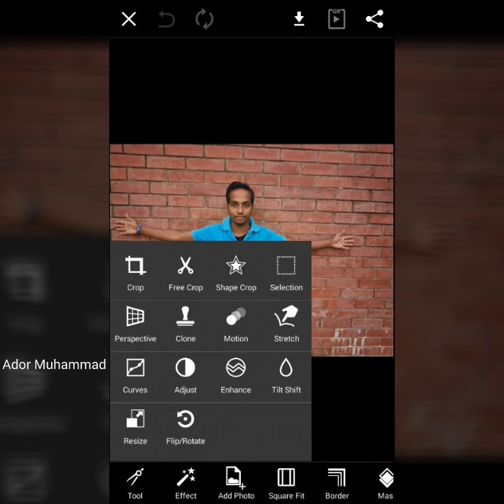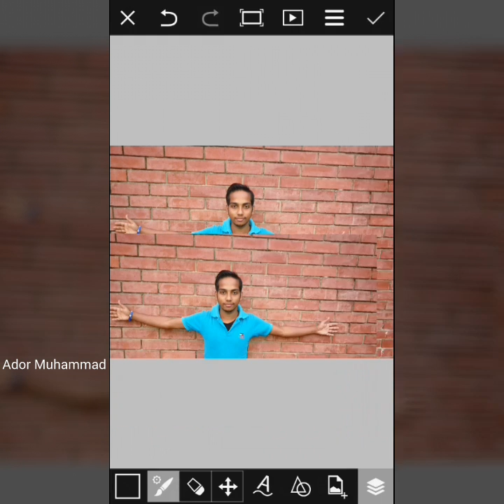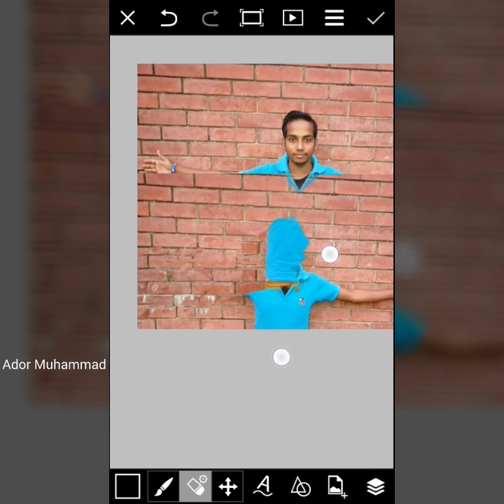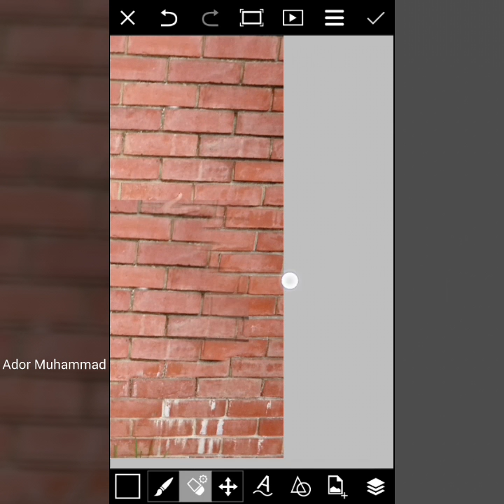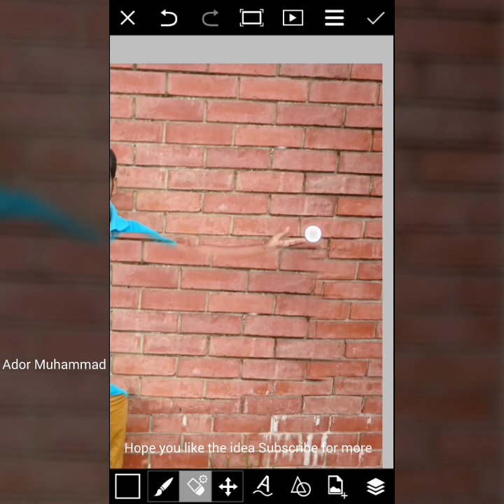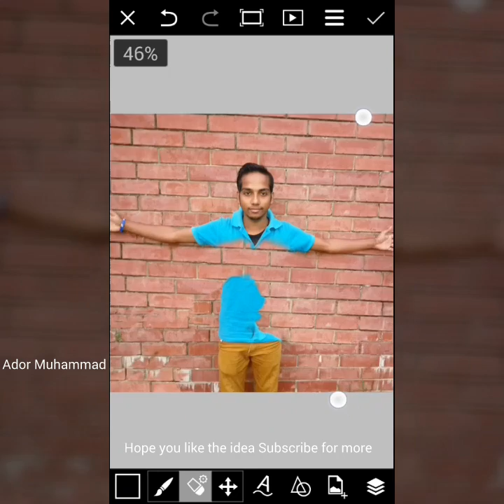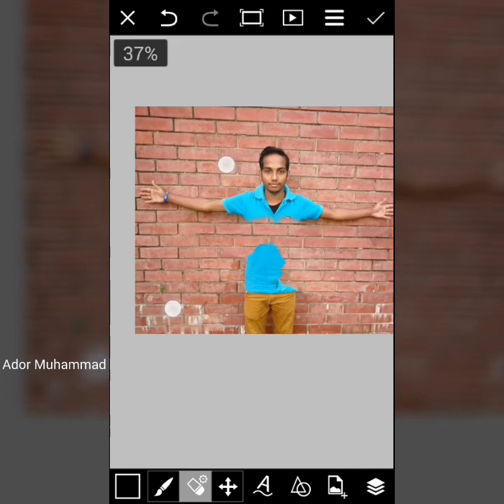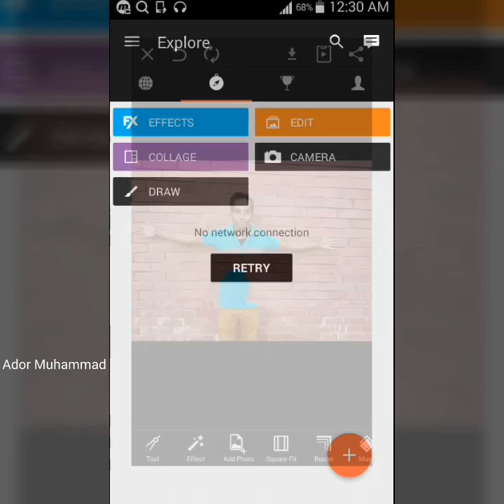create magic effect | picsart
Do not skip watching full video

Music  ➤ motivation

unkshaheen unk unknew unkfunnyvideo onlyunk unkshaheen unk